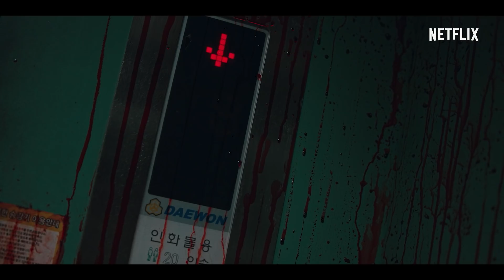สวีทโฮม (Sweet Home) | ตัวอย่างซีรีส์อย่างเป็นทางการ | Netflix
“ผมคิดว่าถึงเวลาแล้วที่จะต้องตาย แล้วโลกก็เห็นด้วยกับผม”

ขอต้อนรับสู่นรก เมื่อเปิดตา ก็จะได้เห็นสัตว์ประหลาด ต้องเอาตัวให้รอดจนถึงวันสิ้นโลก

พบกับ “สวีทโฮม (Sweet Home)” วันที่ 18 ธันวาคมนี้ทาง Netflix เท่านั้น

หลังจากมนุษย์กลายเป็นสัตว์ประหลาดสุดโหดและสร้างความหวาดกลัวไปทั่ว หนุ่มวัยรุ่นกับเพื่อนร่วมอะพาร์ตเมนต์จึงต้องหาทางต่อสู้เพื่อเอาชีวิตรอดและรักษาความเป็นมนุษย์เอาไว้